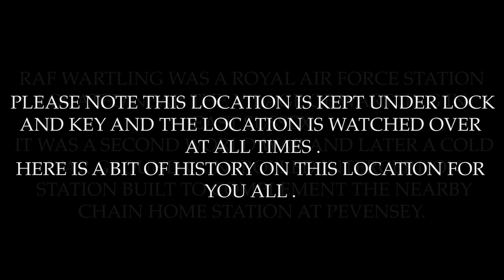EXPLORING THE WARTLING RADAR CONTROL BUNKER / PART 1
Join us in this video ( part 1 ) as we explore this old WW2 RAF radar control bunker . This was a permission visit and we was kindly given permission to have a look around this location while they was carrying out routine checks and repairs on the bunker .
This location is kept under lock and key and is also watched over at all times .